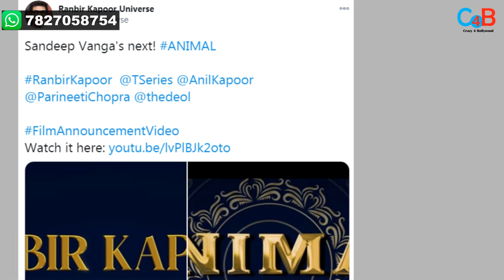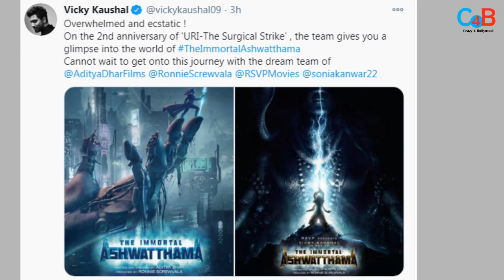Unexpected Announcement Of These 3 Big Films Is Biggest Gift Of 2021 !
3 Big films of 2021 you can't miss! Check out the video